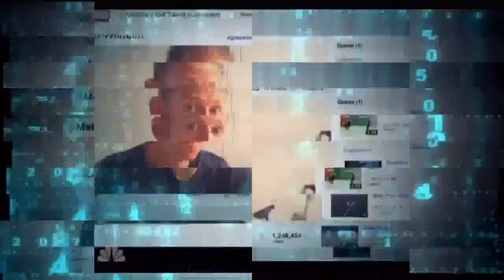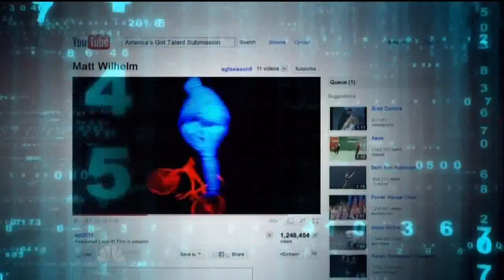Matt Wilhelm America's Got Talent Live in Hollywood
Matt Wilhelm performing on America's Got Talent live in Hollywood.